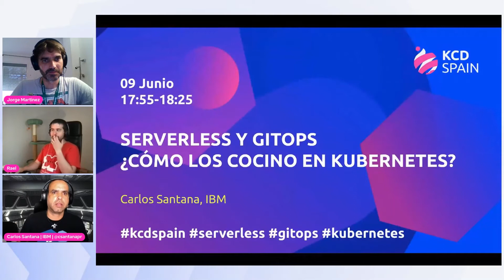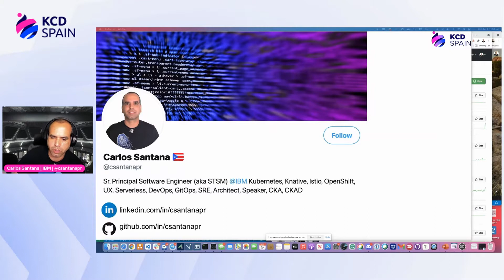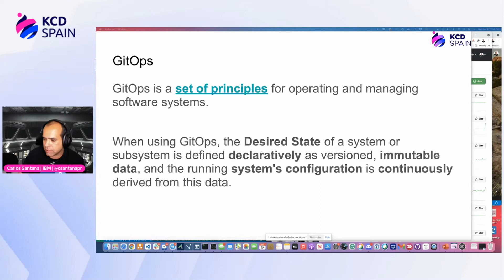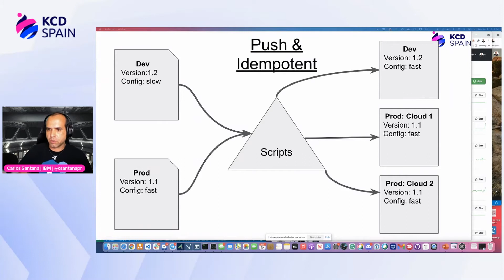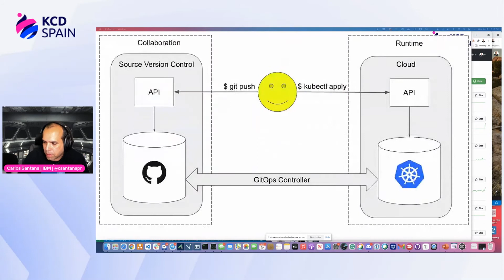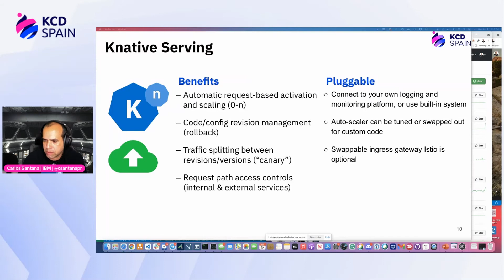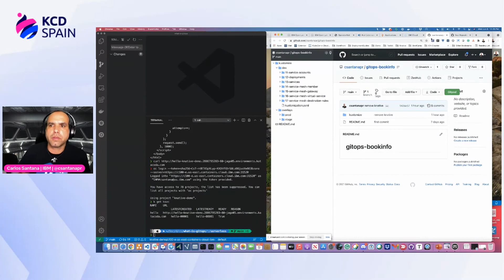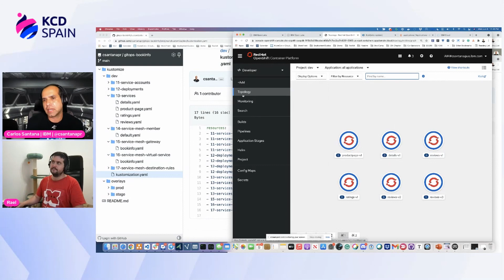Serverless y GitOps ¿Cómo los cocino en Kubernetes? - Carlos Santana, IBM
Forma parte de la primera comunidad de hispanohablantes de Kubernetes. Descubre un evento de tres días en español lleno de experiencias, empresas emergentes y personas a las que les gusta tanto la tecnología como a ti.

Cloud Native se ha vuelto muy popular y todas las organizaciones de TI están utilizando kuberentes ahora. Herramientas como Serverless, Service Mesh y GitOps se han convertido en el siguiente nivel de abstracciones que los desarrolladores y operadores están tratando de aprender hoy para obtener más agilidad a medida que desarrollan nuevas aplicaciones o modernizan aplicaciones antiguas. Usaré un ejemplo práctico que puedes tomar como base y construir encima usando uno de los mejores proyectos para cada área, y los que he usado con clientes que ayudo en el trabajo a llegar a producción, en mi caso Knative, Istio. y ArgoCD.